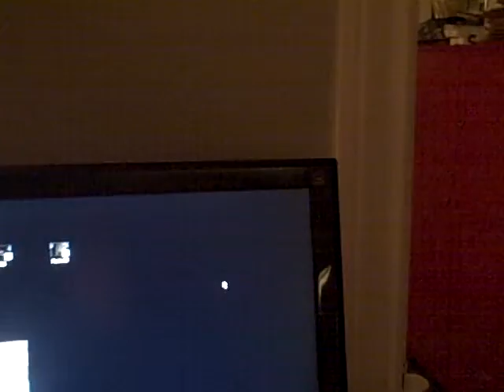Cover of "Advent Allelulia"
For instructional purposes only, for Advent.